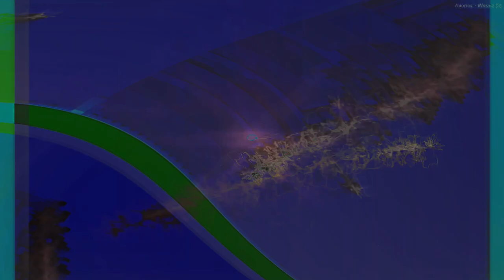Movie 24 09 10 04h59m03s series D